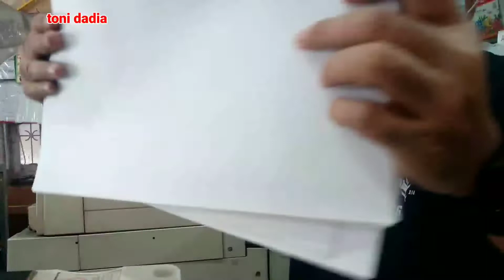cara fotocopy Dari atas via Adf